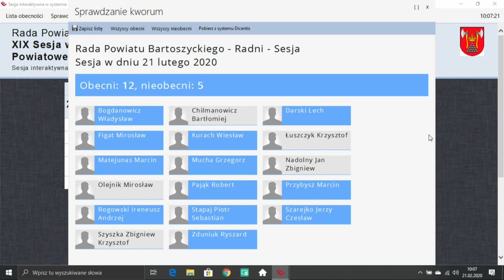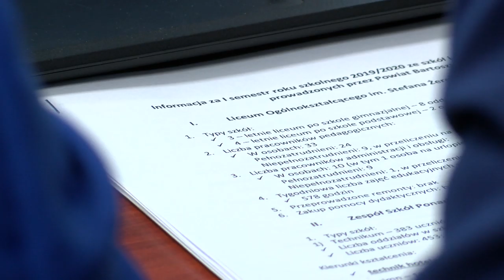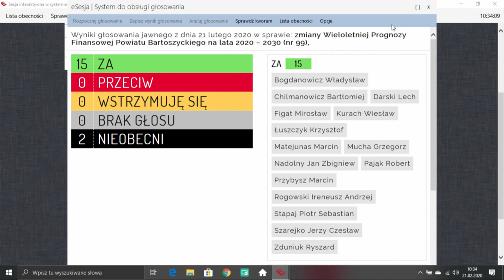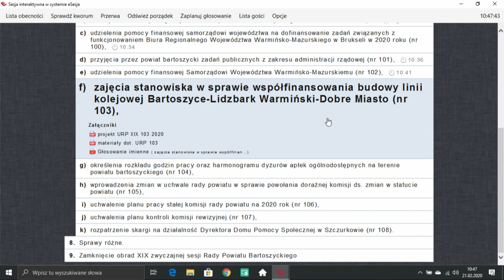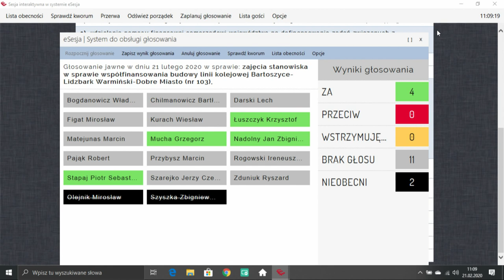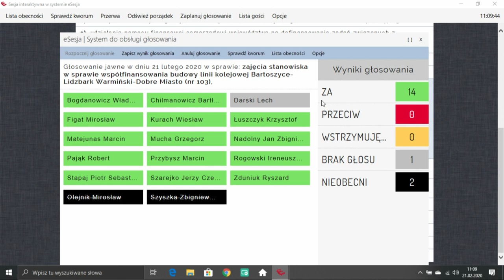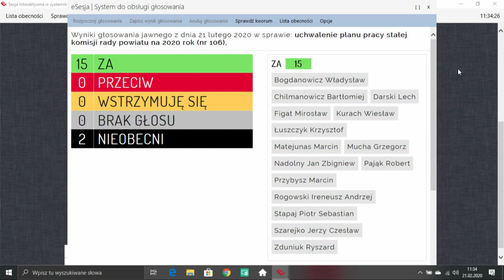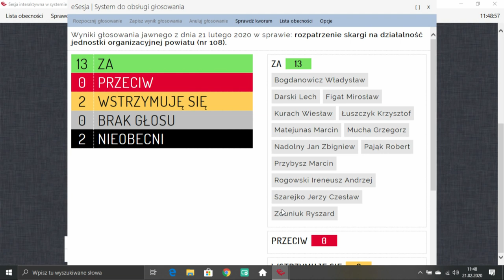XIX sesja Rady Powiatu Bartoszyckiego z dn. 21.02.2020 r.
XIX sesja Rady Powiatu Bartoszyckiego